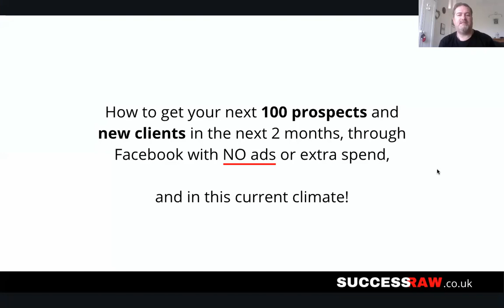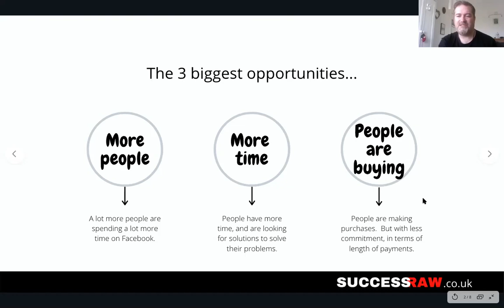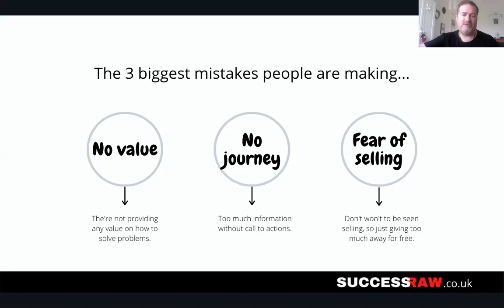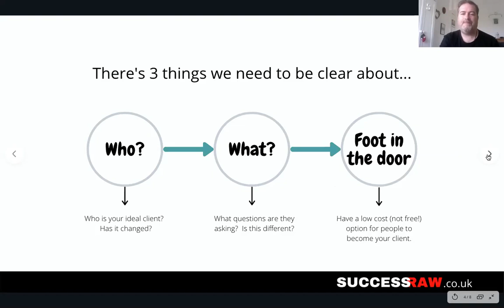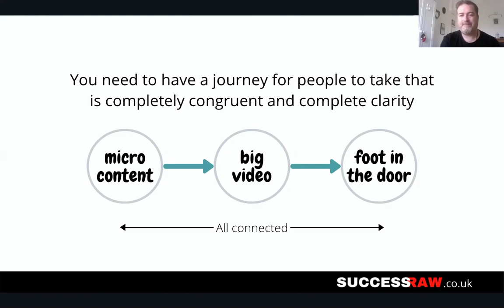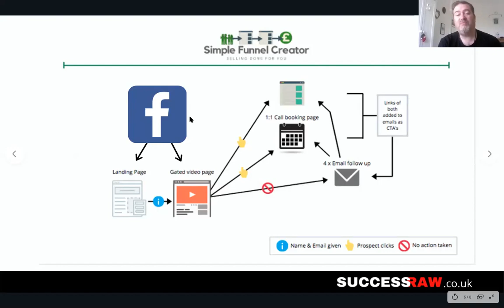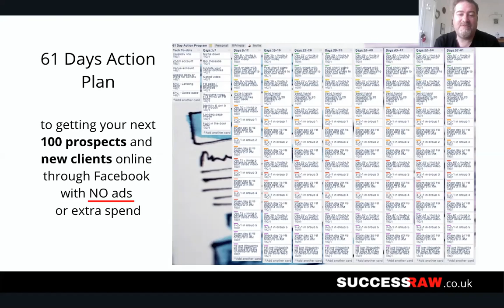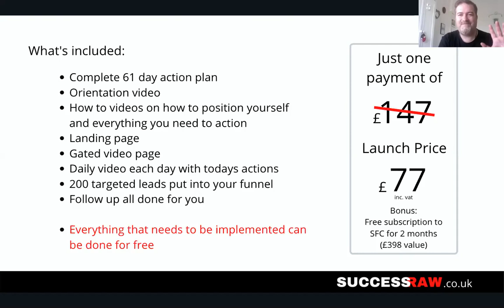Get 100 prospects through Facebook with no ads.